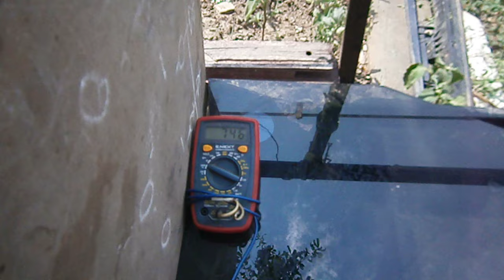Електроліт разом з водоростями має суттєві переваги.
Аномальна спека  є екстремальним іспитом для водоростей у незмінному об'ємі.  Практика показує які саме водорості більш підходять для умов що склались у  продовж  цього експерименту.